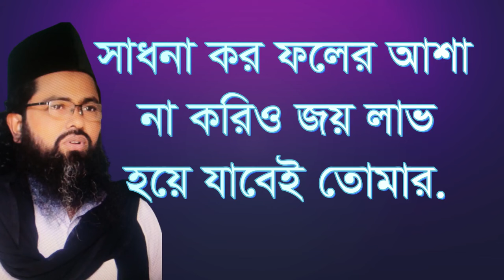,,সাধনা করিও ফলের আশা না করিও জয় লাভ হয়ে যাবেই তোমার,,sado na kuro fuler asa na kurio joy lav